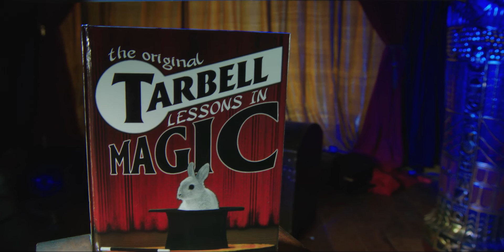The Original Tarbell Lessons In Magic Book by MAGIC MAKERS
Nearly 100 Years Ago Harlan Tarbell began his journey into magic. The Tarbell System became a gold standard for lessons in magic.

Magic Makers is grateful to bring you these original lessons just as they appeared in the 1920's with very few modifications.

If you are a beginner or even an expert magician there are great things waiting for you in this collection of magic lessons.

A lifetime of magic is all about the journey. The Original Tarbell Lessons In Magic book contains 60 in depth magic lessons that are taught and illustrated to give you the largest variety of magic possible in one book! - rob stiff Magic Makers

The Original Tarbell Lessons In Magic book contains:
Hardbound Cover
900 Pages
3100 Illustrations
All In One Big Book

The largest variety of magic possible in one book:
• Card Magic
• Paper Magic & Magic with Numbers
• Coin Magic
• Egg Magic - Coat & Hat Productions
• History of Magic
• Silks, Ribbons & Handkerchief Magic
• Mind Reading & Spiritualistic Magic
• Oriental Magic
• Illusions
• Billiard Ball & Novelty Magic
• Rope, Tape & Rubber Band Tricks,
   Ties & Escapes
• Chemical & Mechanic Magic
• Rabbit & Other Animal Magic
• Cigarette Magic
• Thimble Magic